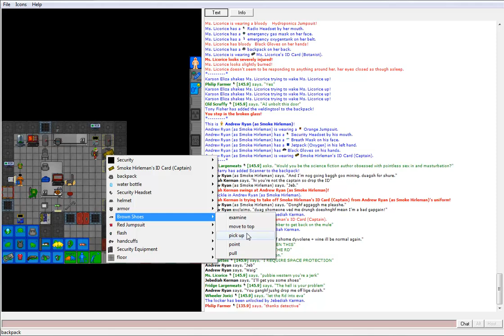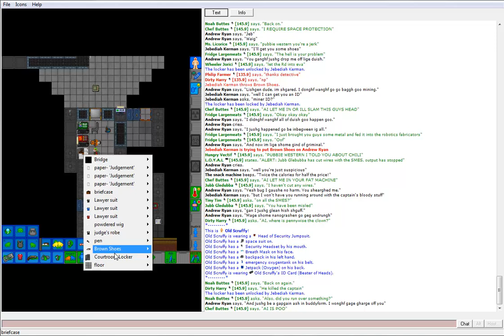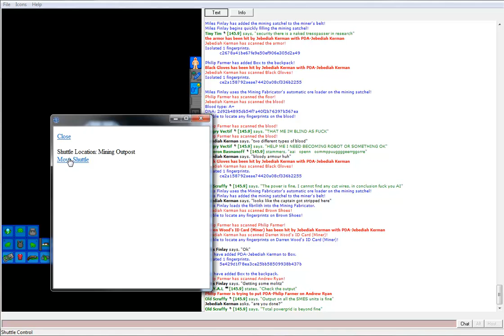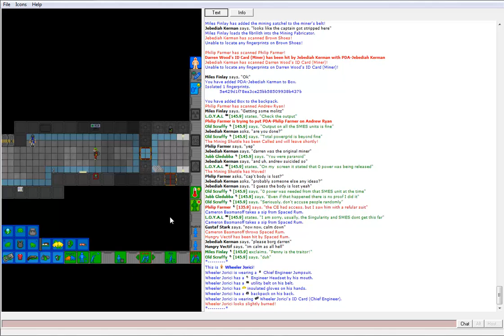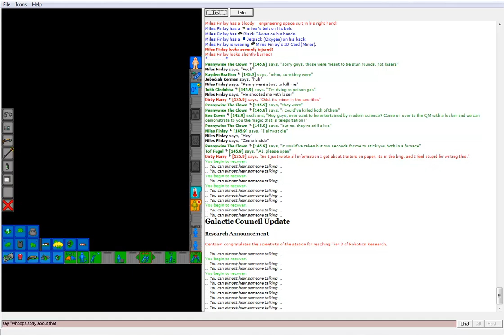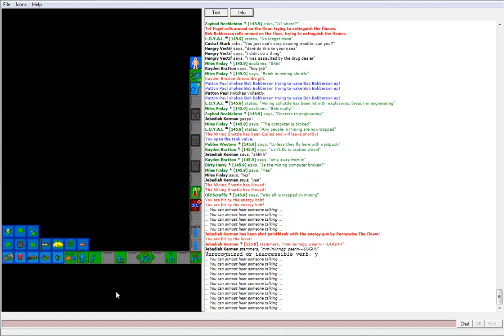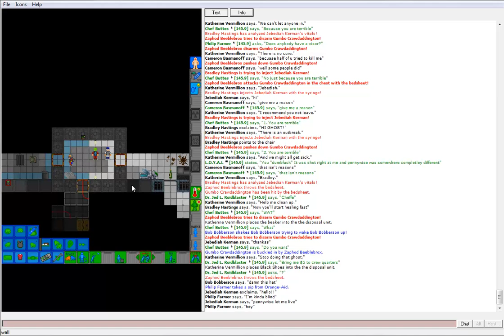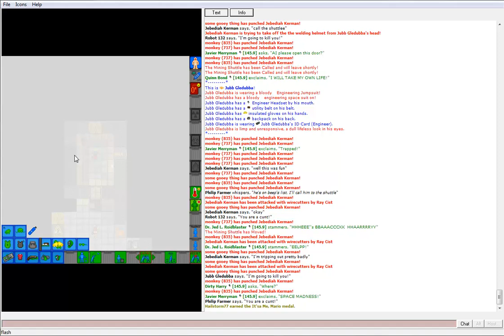Space Station 13: JK/TS: Honk